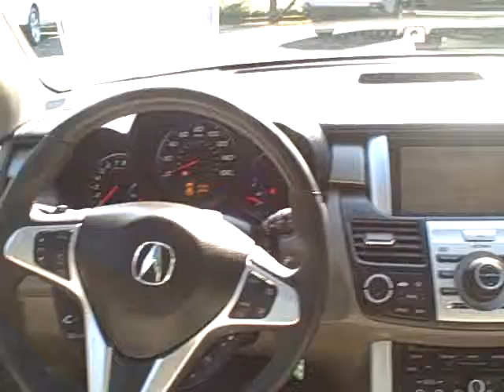2007 Acura RDX Beaverton Oregon | Portland OR